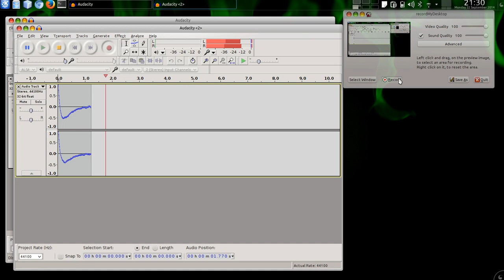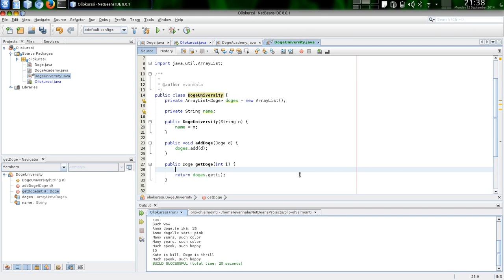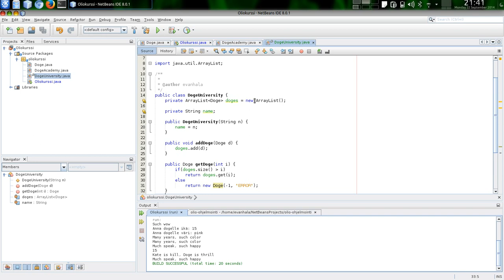Javan tietorakenteet (ArrayList)